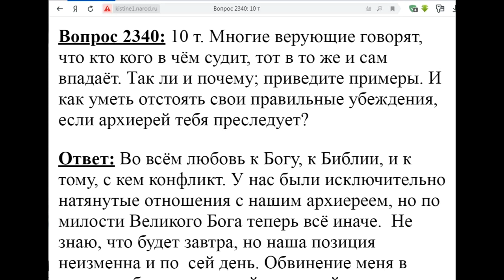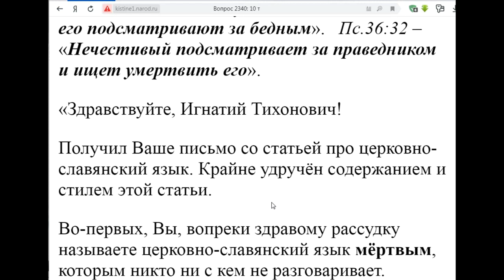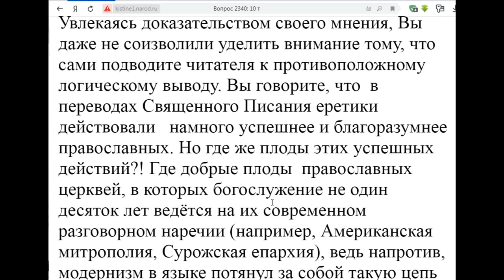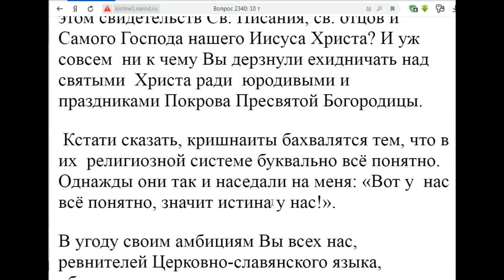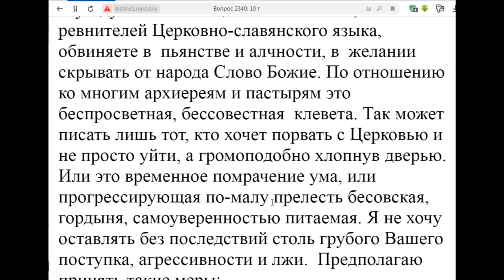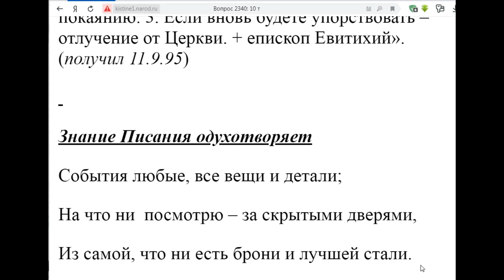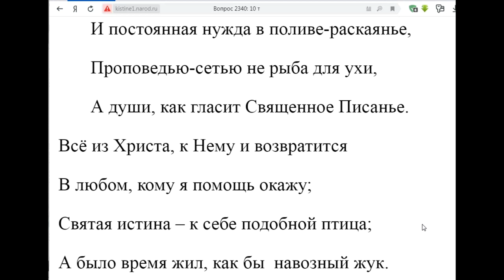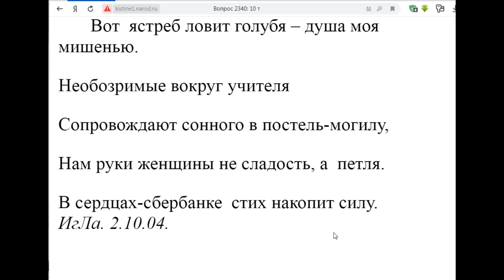2340. Кто в чём кого осудит, тот в то же самое и впадёт?